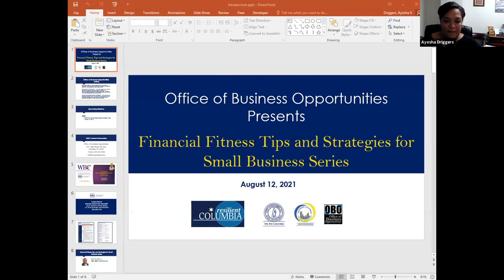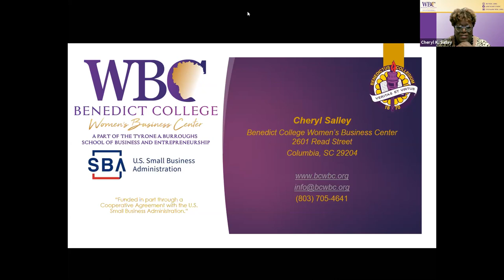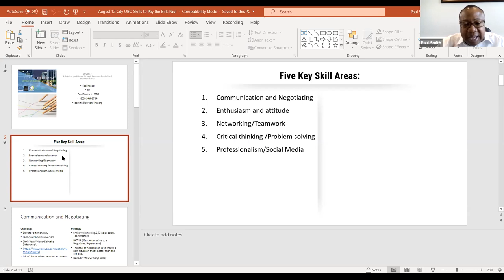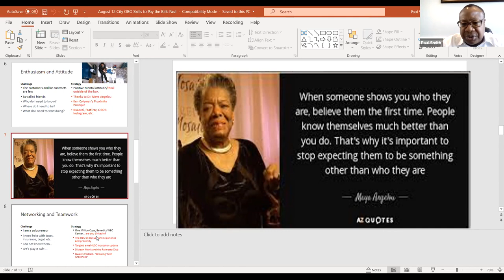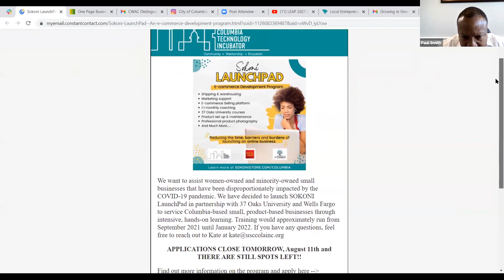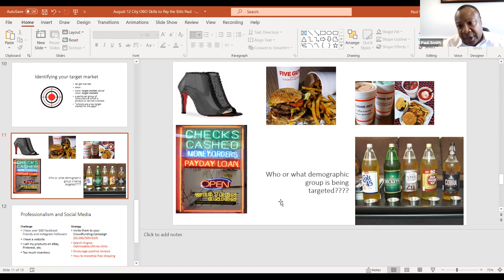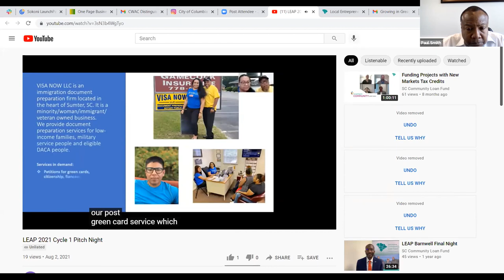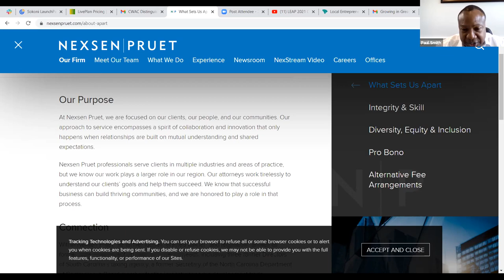Financial Fitness Tips and Strategies for Small Business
ought to you by the City of Columbia's Office of Business Opportunities.

Speaker:
Paul Smith, BEST Carolina, LLC CEO